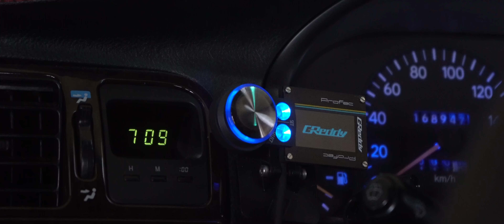MY FIRST JDM CAR!!!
So excited to be releasing this video and starting a new chapter! I hope you guys are super excited for JZX content on the channel. I hope you guys enjoyed the video, especially the intro, I put so much time and effort into this video its unreal. I appreciate all feedback!

Music used from epidemic - Lonely Party by Arc De Soleil